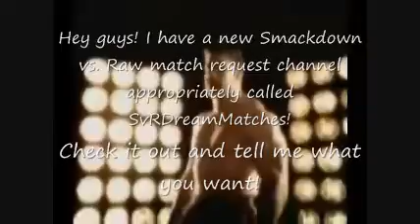SvRDreamMatches is here!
Watch and visit! UPDATE: READ DESCRIPTION FOR THIS
For everyone who watched the Smackdown vs. Raw 2009 Roster Countdown videos, I have decided to move the 2010 videos to my new SvRDreamMatches account.